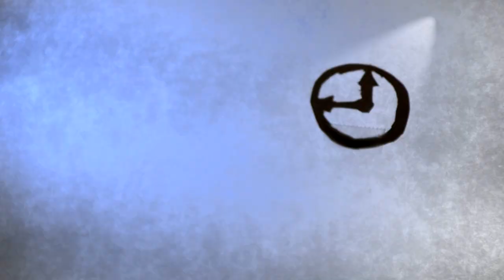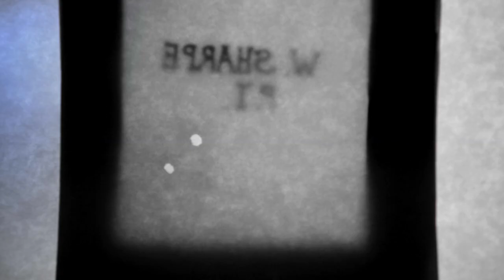The Wasted - Sundog ft. Jonathan Brown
Lost and floating through space, mysteries abound and things are not what they seem.